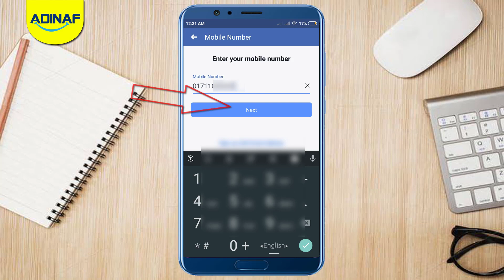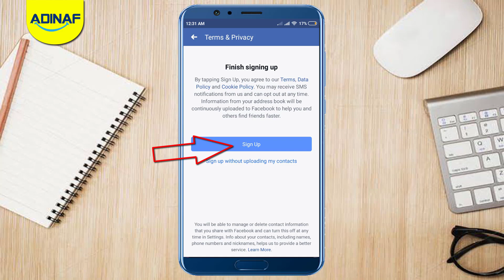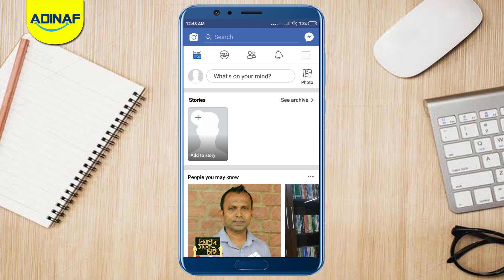How to Open Facebook Account in Mobile | Facebook Account Create | ADINAF Orbit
To Open Facebook Account on Mobile,  follow the process that we have shown in this video.